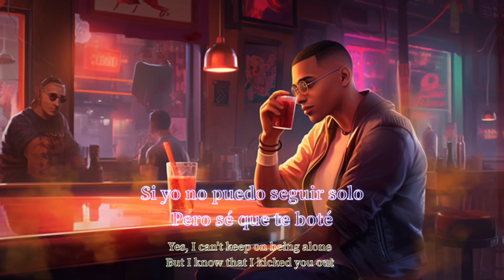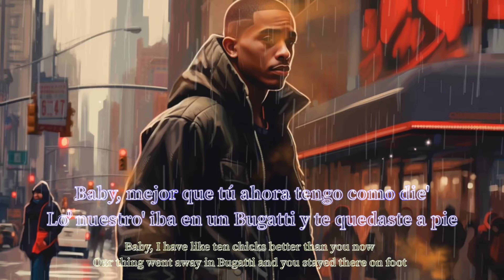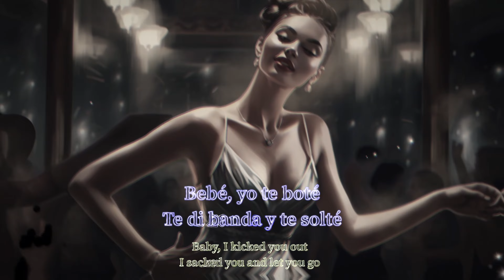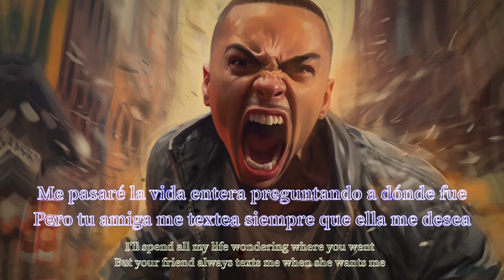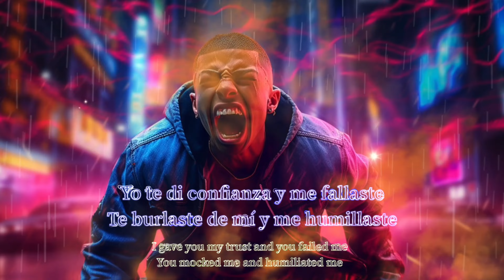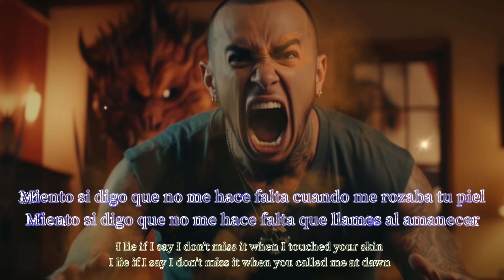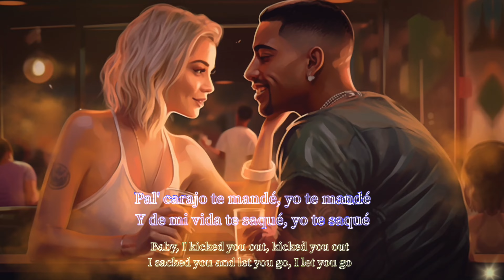Ozuna, Bad Bunny, Nicky Jam - Te Bote